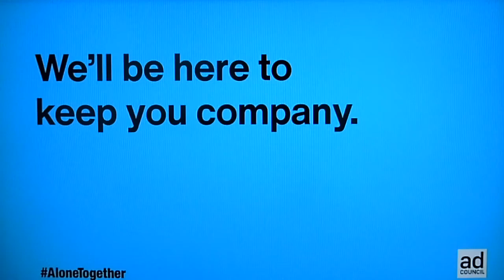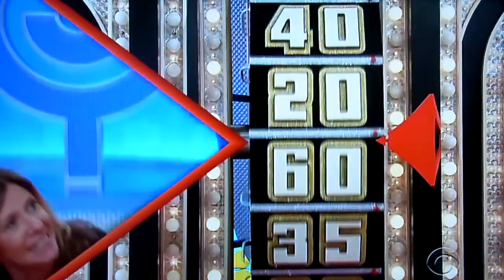The Price is Right - Showcase Showdown (Part 2) - 4/30/2020